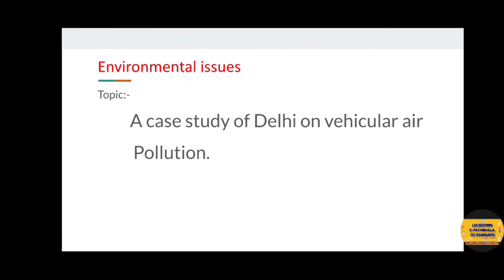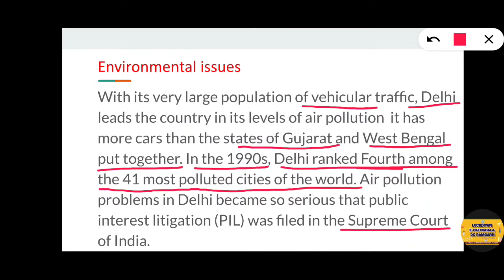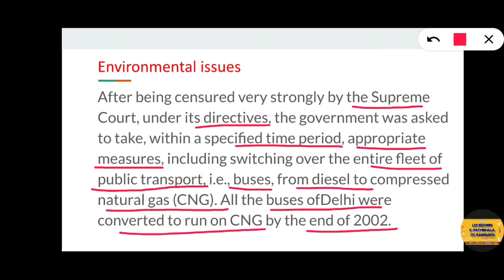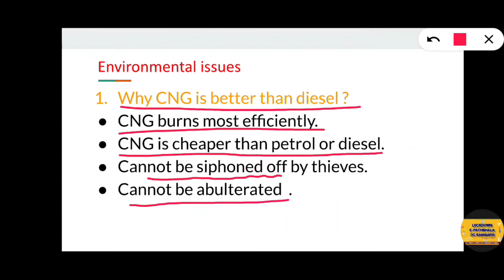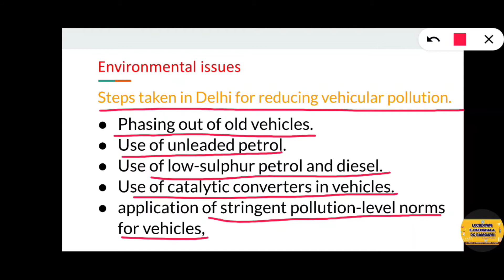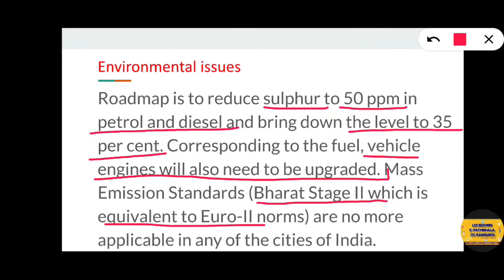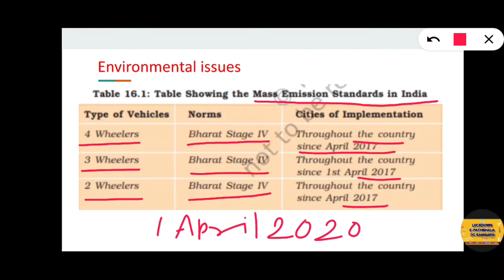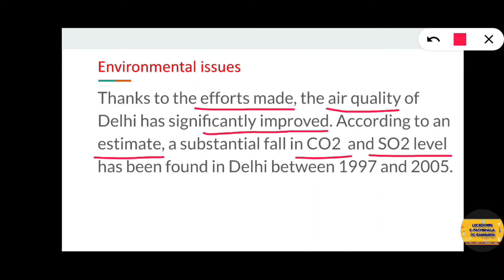Class 12 | Biology | Environmental Issues |-A case study of Delhi on vehicular air pollution |Part-3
By: Nirmala Kumari
SS +2 HIGH SCHOOL PATRATU